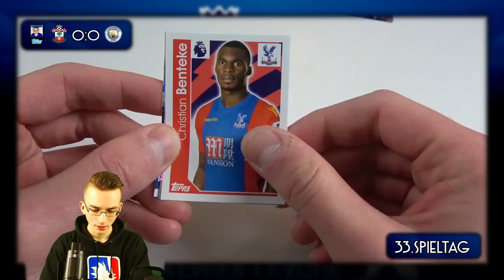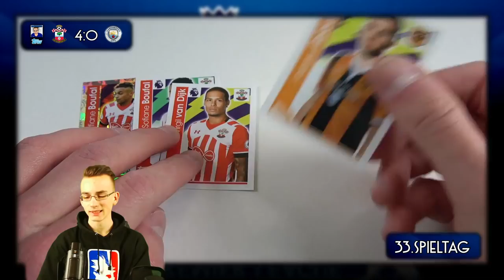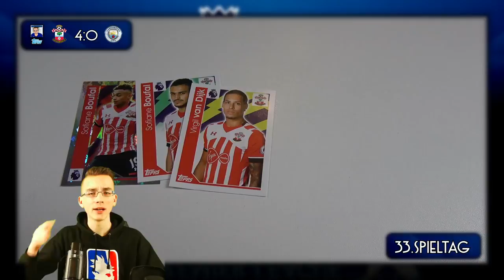FC SOUTHAMPTON MANCHESTER CITY 15 04 17 0 3 PREMIER LEAGUE